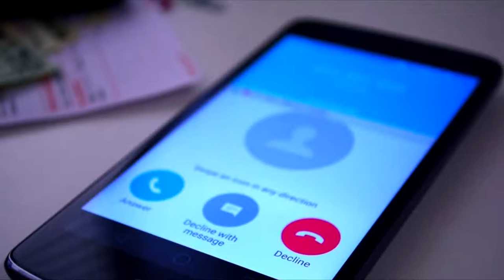WWE 2K18 MyCareer- The Indies [13]